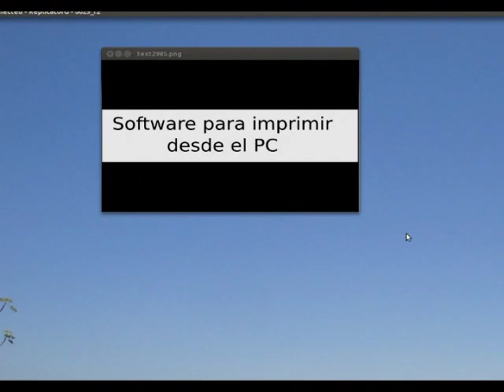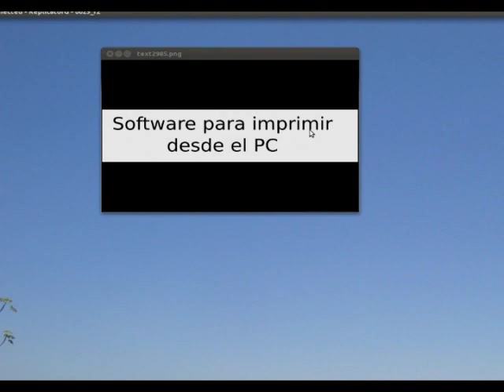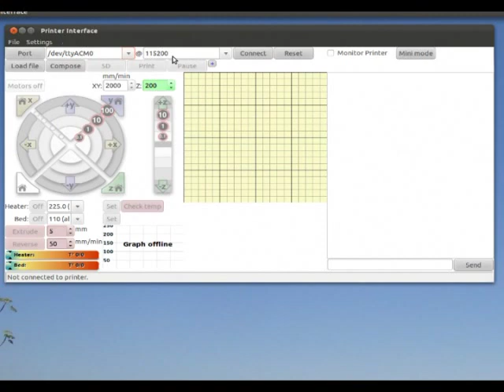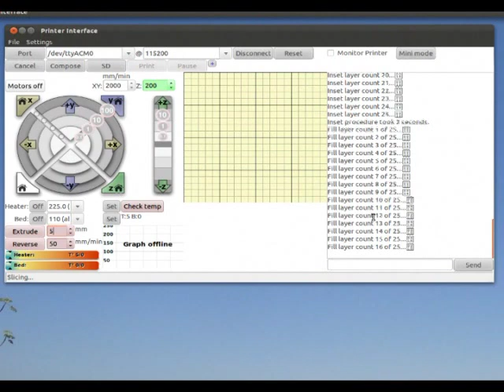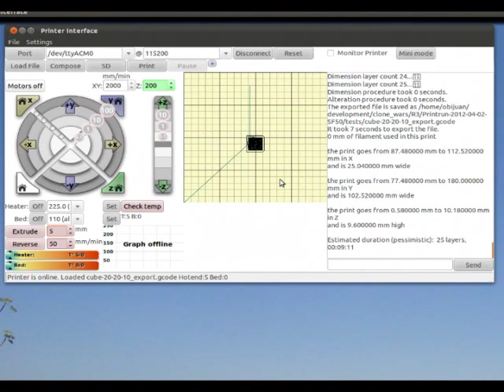Guia de montaje de la Prusa 2. Probando el software de impresión (4/63)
Video tutorial sobre el montaje de la Reprap Prusa Mendel interación 2. Se describe el software de impresión que usaremos: el pronterface y comprueba que se conecta correctamente con la electrónica (Vídeo 4/63)